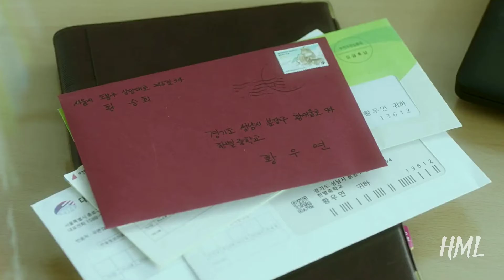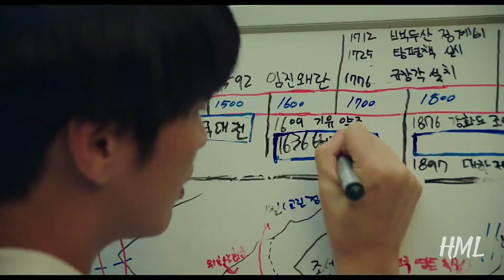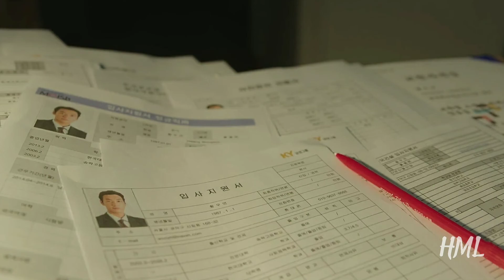Incomplete Korean Love Story | Korean Movie Explained In Hindi | Ending Explained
Welcome to Hana's Movie Land

This is hindi explanation of korean movie - on your wedding day

This Channel is about:
Korean movies explanation in hindi
Japanese movies explanation in hindi
Chinese movies explanation in hindi
Full movies explained in hindi

Thanks.

I love watching movies.
I just want to share these beautiful movie stories with you all
Thanks.